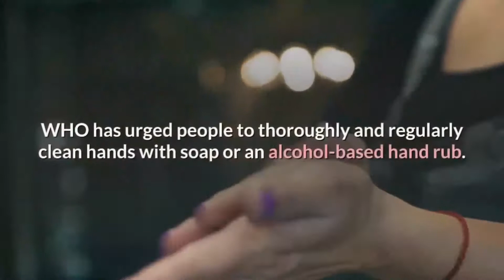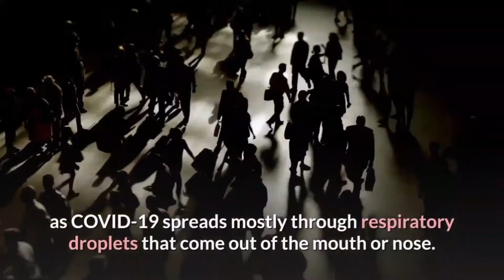How to protect yourself from corona virus